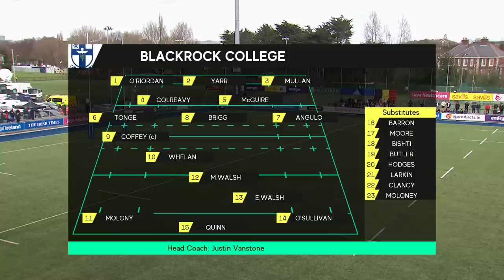Blackrock College v Pres Bray | 2023 Bank of Ireland Leinster Schools Senior Cup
Watch in full Blackrock College v Presentation College Bray from the first round of the 2023 Bank of Ireland Leinster Schools Senior Cup, played at Energia Park on 30 January.